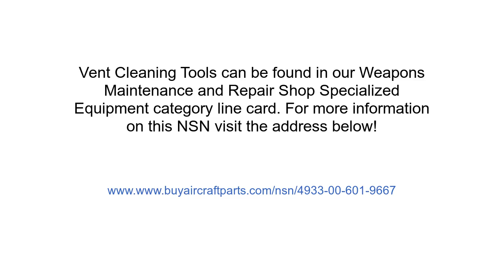NSN 4933-00-601-9667 Vent Cleaning Tool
NSN: 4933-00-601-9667 a Vent Cleaning Tool. Part Number: 6019667. This product can be located in our Weapons Maintenance And Repair Shop Specialized Equipment section on our